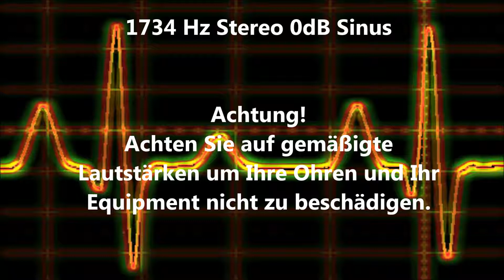1734 Hz Sinus Ton Test 0dB Stereo Piepton Wave Ton